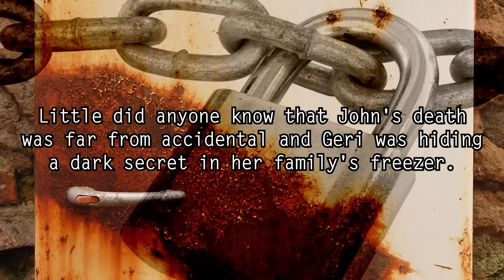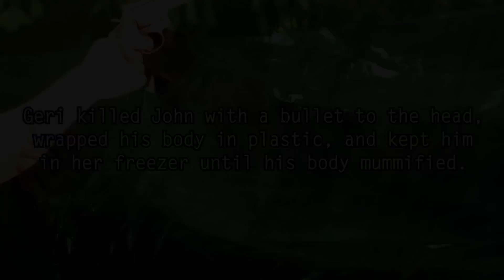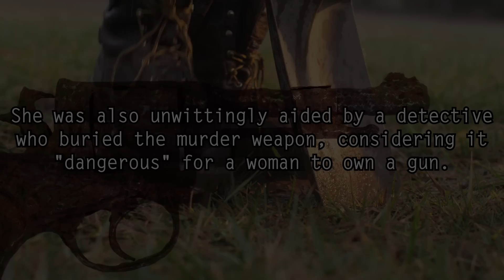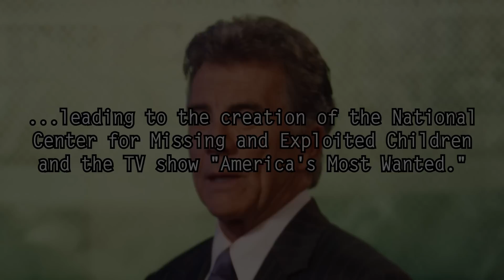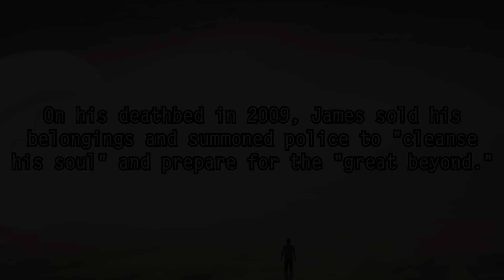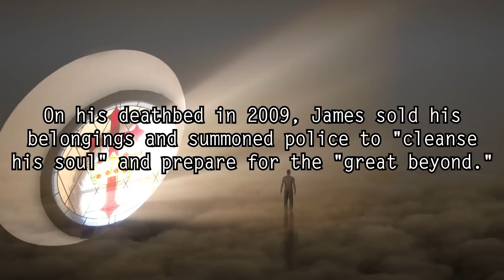5 Stunning Last Minute Confessions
Dark5 presents 5 incredible last minute confessions that shed new light on old mysteries...